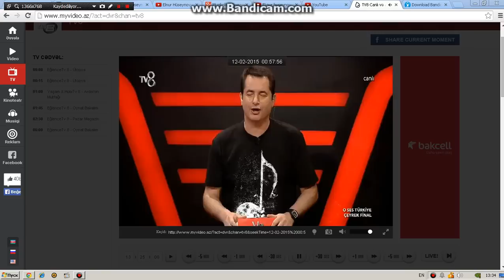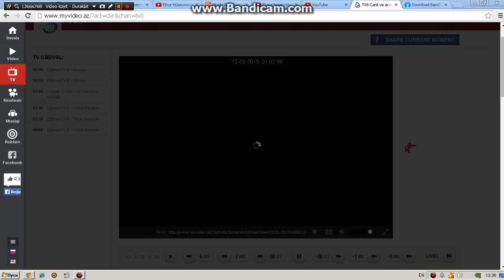Elnur Huseynov - Exogenesis Symphony Pt 1 (FULL HD) TAM VIDEO